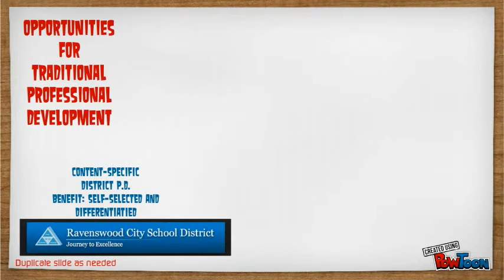Costano PD offered 2014-15